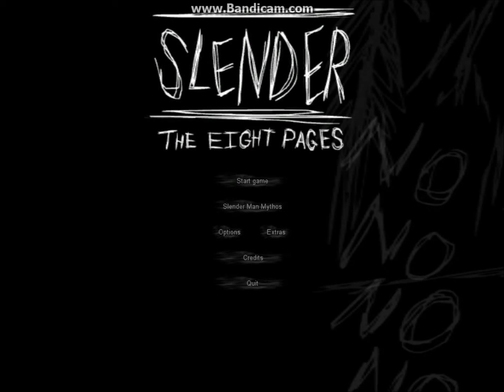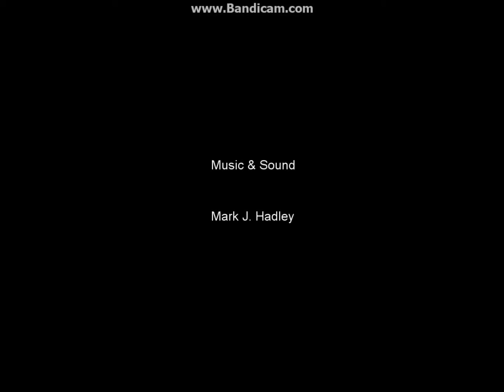Let's Test Slender - The Eight Pages [Part 2/2] [DE] [HD]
Ein bisschen verspätet kommt jetzt das Let's Test vom Dezember in 2 spannenden Teilen. Wir spielen Slender, ein Horrorspiel bei dem man 8 Seiten finden muss. Wir werden es in 2 Sessions spielen zusammen ca.35 Minuten. Wenn ihr wollt könnt ihr eine Videoantwort erstellen oder in die Kommentare schreiben wie weit ihr gekommen seit!
Die nächsten Let's Test´s:
Januar: Landwirtschafts-Simulator 2013
Februar: City Bus Simulator 2